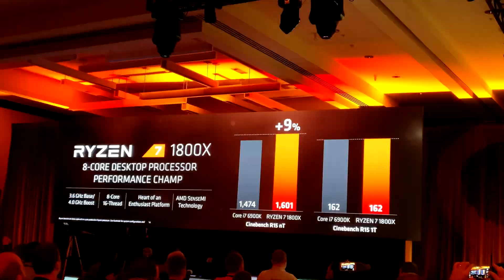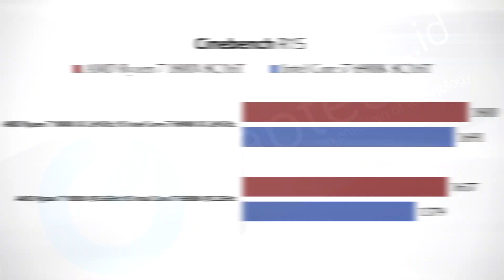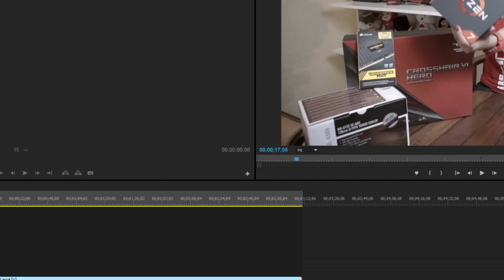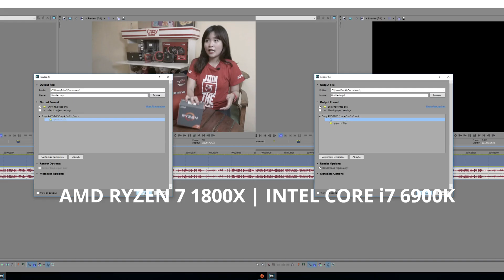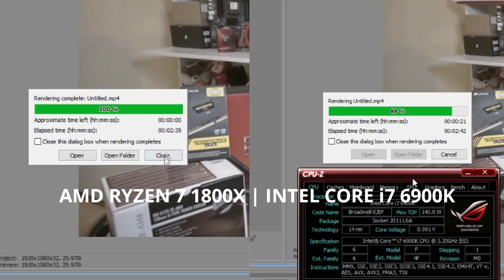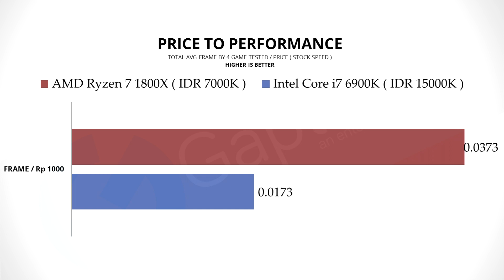AMD RYZEN 7 1800X - KENTJENGPARAH! ( VS Intel Core i7 6900K )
Ini dia AMD RYZEN 7 1800X! CPU terbaru dari AMD yang membuat heboh kita semua akan kabar beritanya belakangan ini. Apa bener Ryzen 7 1800X bisa lebih kenceng dari CPU yang harganya 2x lipat dari ini?

Sekarang kalian bisa belanja komponen PC di Gaptech.id loh!